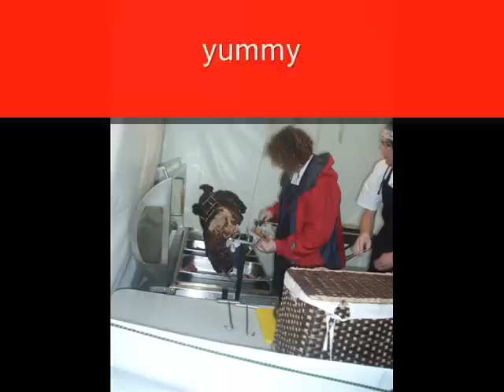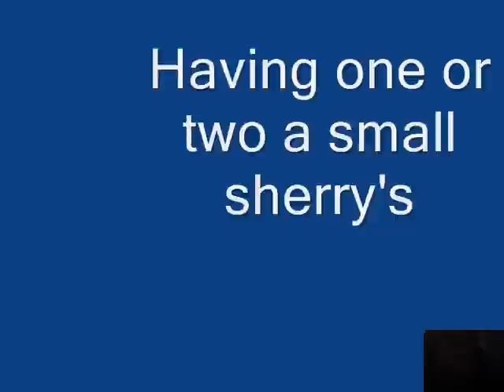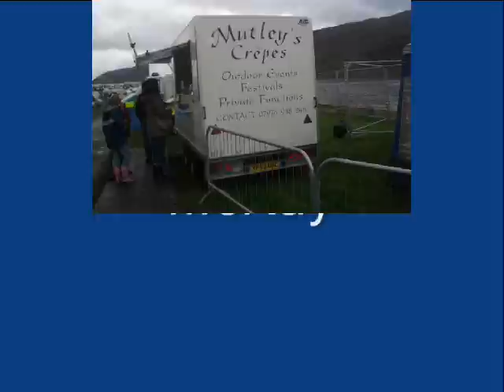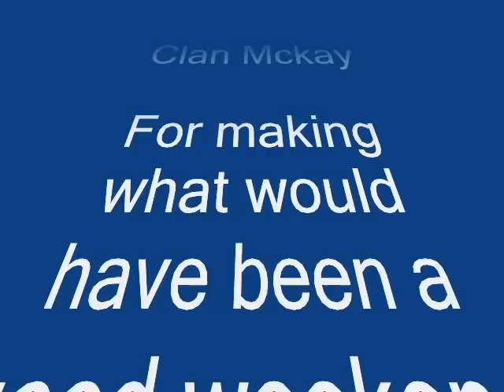loopallu Clan Mckay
Having fun in Ullapool